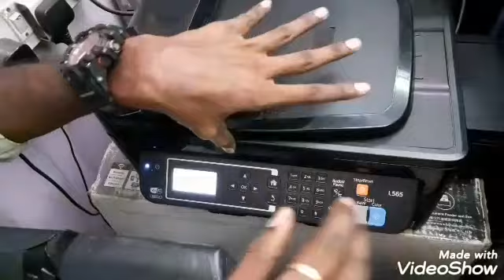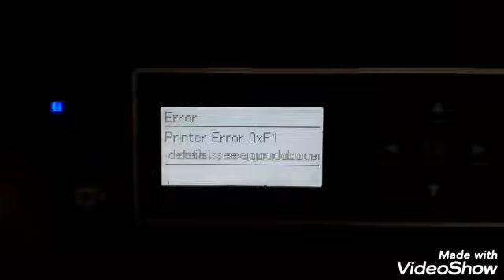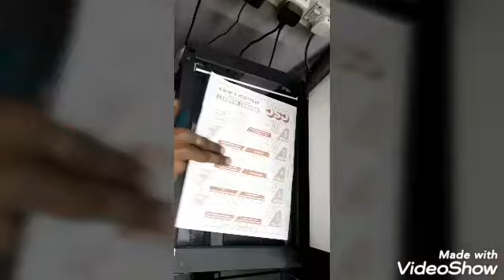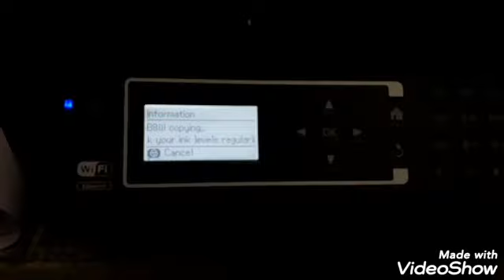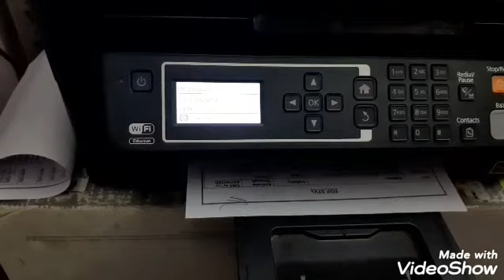How to fix 0×f1 error in epson l565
Jerry computers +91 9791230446 for technical   support